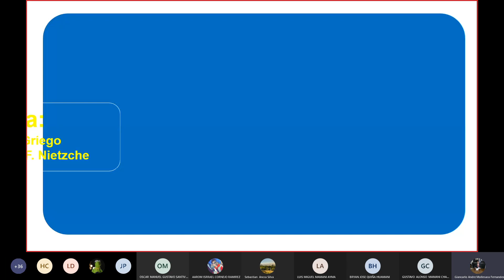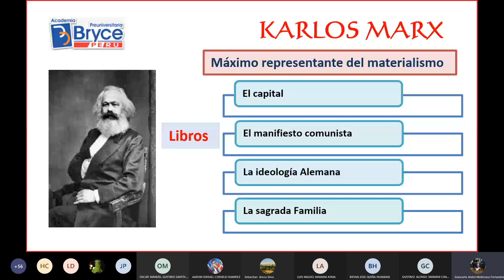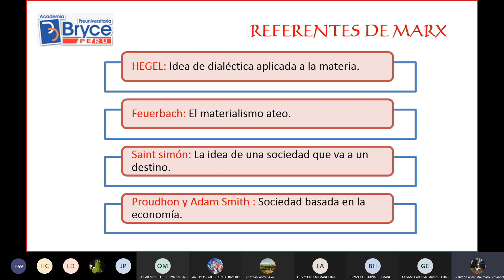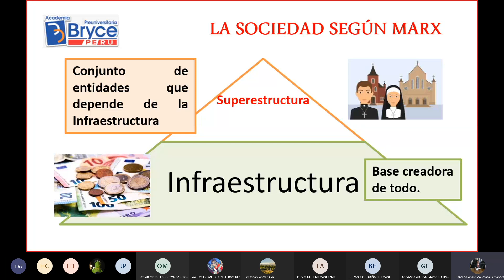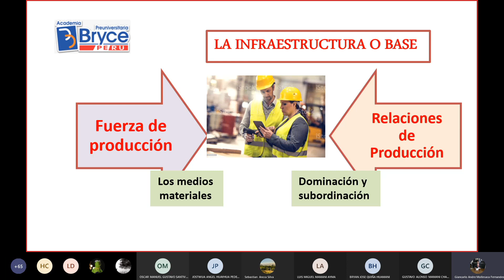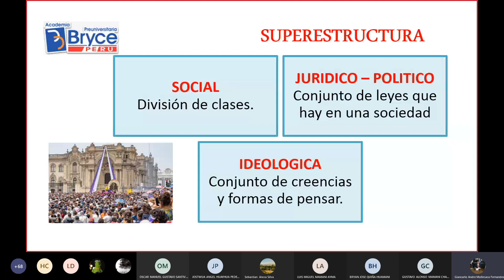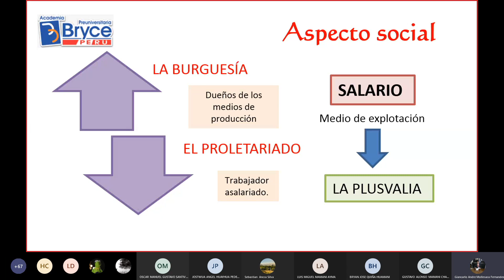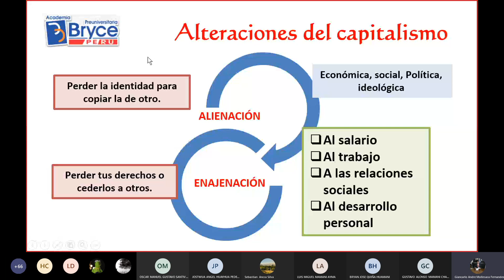Apogeo GRIEGO Carlos Marx / F Nieztche FILOSOFIA